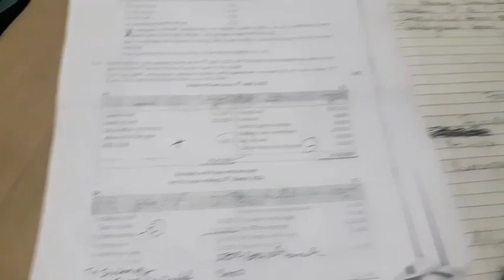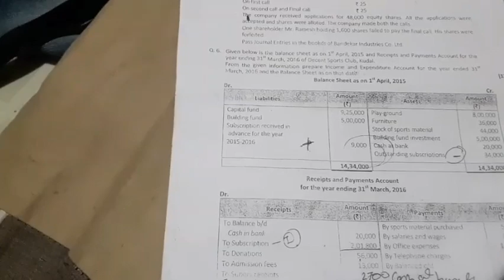How to solve Subscription Adjustments |Full Knowledge of Subscription |हिंदी में